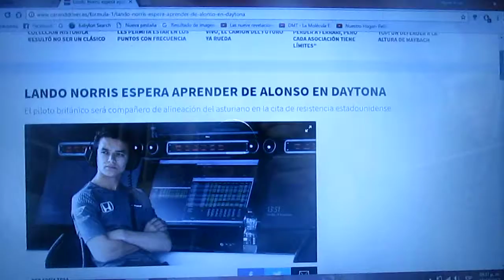Lando Norris espera aprender de Fernando Alonso en Daytona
El joven británico será compañero de equipo del bi campeón español de F1 para la cita inaugural del campeonato de resistencia estadounidense que se realizará en Daytona